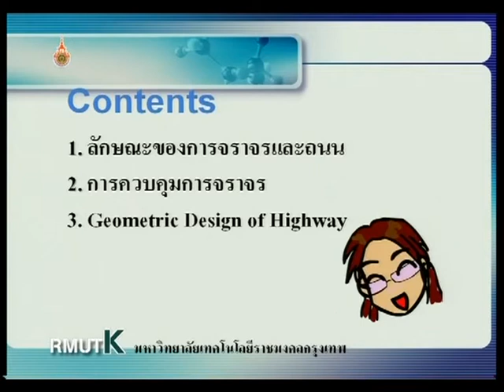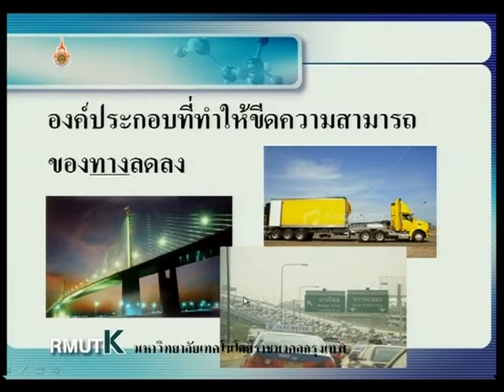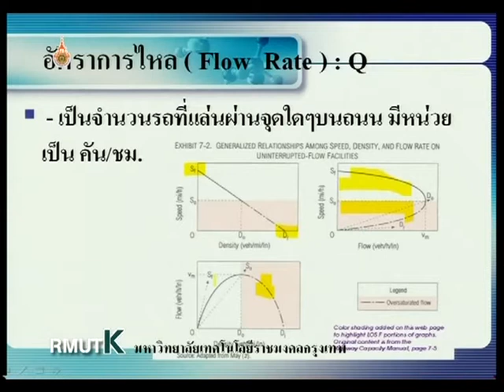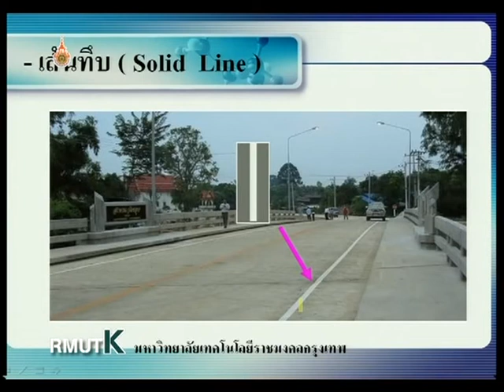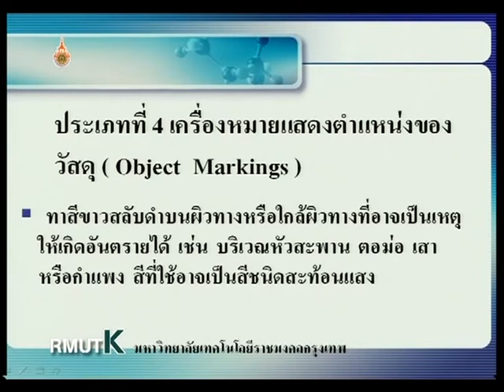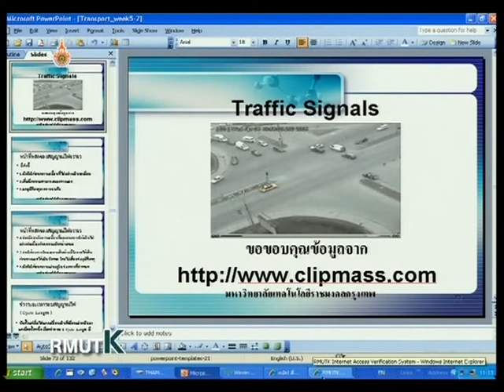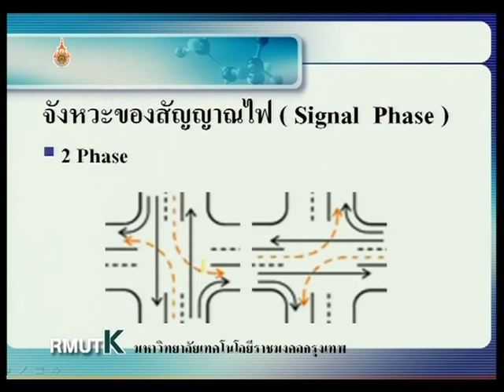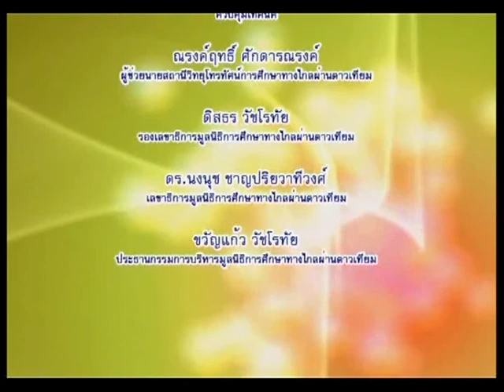รายการวิศวกรรมขนส่ง ตอนที่ 5 ลักษณะของการจราจรและถนน EP5/17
โครงการผลิตรายการโทรทัศน์เพื่อการศึกษาทางไกลผ่านดาวเทียม DLTV 15 ออกอากาศทาง สศทท.15 และทางช่อง UBC 200 รายการวิศวกรรมขนส่ง (Transportation Engineering) ตอนที่ 5 ลักษณะของการจราจรและถนน ภาคเรียนที่ 1-2552 โดย อาจารย์ธรรมมา เจียรธราวานิช EP5/17